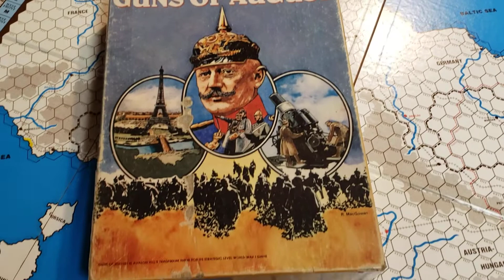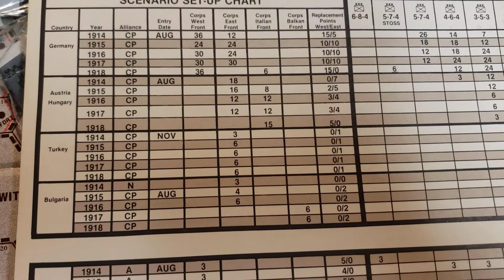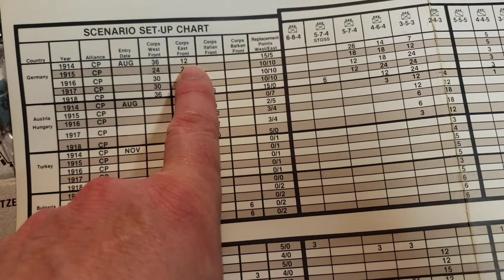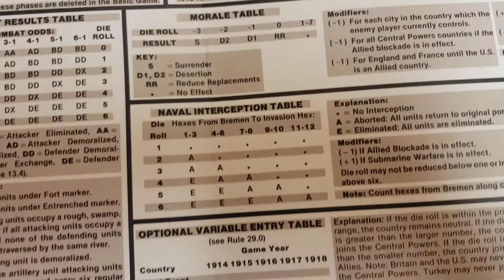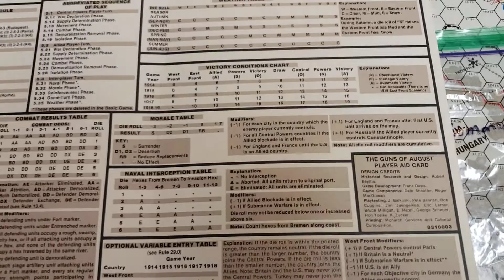Avalon Hill: Guns of August Board Game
Just a quick video of one of my favorite board games from Avalon Hill